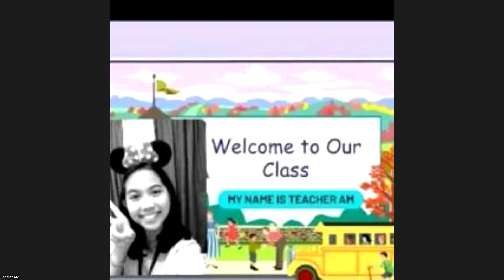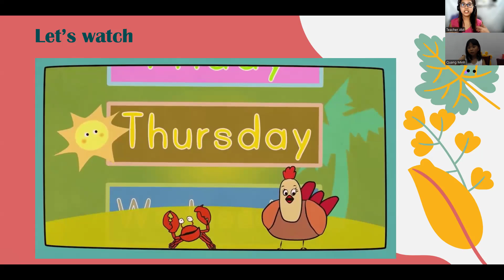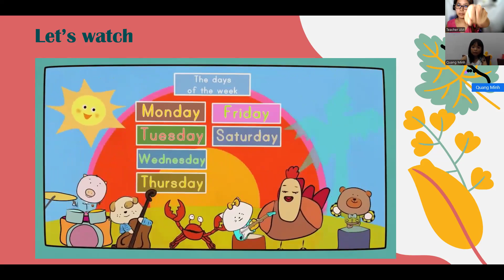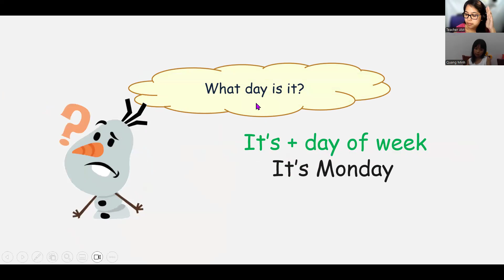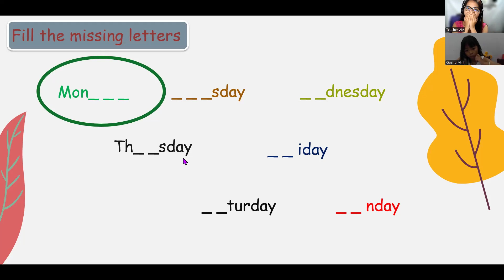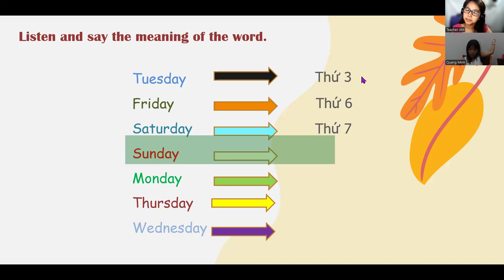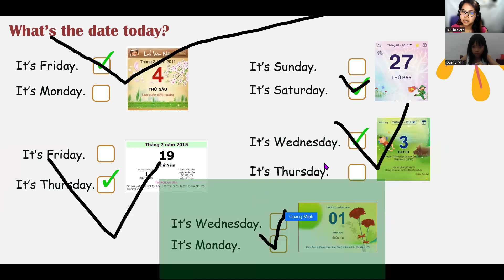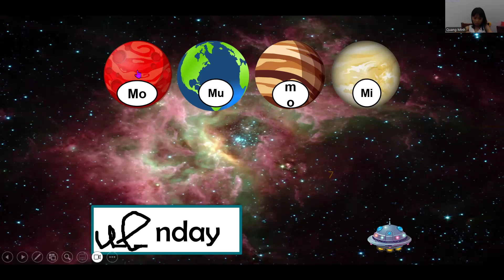AN- LEVEL 1- JUNE 28, 2024 (PART 1)